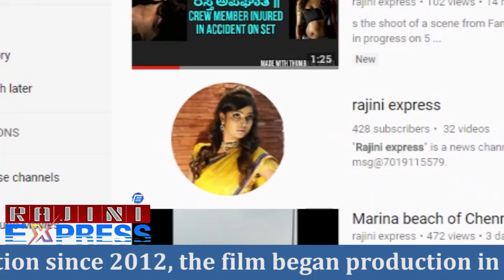premier shoot at varanasi for ''kalakalappu-2'' upcoming tamil movie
Kalakalappu 2 is an upcoming Indian Tamil-language comedy-drama film written and directed by Sundar C and produced by Kushboo, which is a sequel to the 2012 film Kalakalappu. The film features Jiiva, Jai, Shiva, Nikki Galrani and Catherine Tresa in the lead roles. After being in pre-production since 2012, the film began production in October 2017.